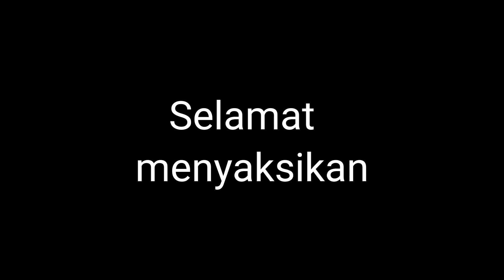Pantai mekaki sekotong lombok barat - Get Lost pantai piling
Sepertinya Pulau Lombok tidak pernah kehabisan pantai yang indah bagi wisatawan untuk dikunjungi. travelling kali ini TSB Lombok mengunjung pantai yang berada Di Kecamatan Sekotong pantai yang tenang yang disebut Mekaki. Lokasinya di Jalan Raya Memayi dan masih bagian Kabupaten Lombok Barat, Provinsi Nusa Tenggara Barat. Meskipun tidak setenar Senggigi atau Pantai Mandalika, namun pantai ini memiliki keindahan dan daya tarik yang sama. Tidak diragukan lagi sebagian besar wisatawan datang ke pantai untuk menyaksikan keindahan pantai dan menikmati relaksasi. Beberapa orang juga memutuskan untuk menjelajahi Mekaki untuk melakukan fotografi seperti anggota TSB Ninda komala Azhari yang lebih menyukai pantai.
Perlu diketahui juga anggota TSB mengeksplore semua Wisata yang ada di Lombok baik tentang gunung, pantai perbukitan taman dan juga adat dan aktifitas suku Sasak itu sendiri.
Dalam hal nuansa, Pantai Mekaki memiliki pasir putih dan gelombang sedang. Bagian kanan dan kiri garis pantai juga memiliki perbukitan hijau. Sepanjang jalan menuju lokasi, wisatawan mungkin melihat formasi pertanian lokal, gili, dan laut biru..
Perjalanan atau Rute Menuju Lokasi
Tujuan pertama adalah Kecamatan Sekotong dan Anda dapat mencapainya dari Kota Mataram selama sekitar 1 jam 30 menit. Jaraknya 60 km sehingga tidak perlu banyak waktu untuk sampai ke sana. Setelah Anda sampai ke Sekotong, tujuan berikutnya adalah pasti pantai yang hanya membutuhkan waktu sekitar beberapa menit (10 km dalam jarak).

editor : angga (rekom.CL)
uploader : ayu
Vgrafer : Nasri CL
Rekomended : Nindha meow, Iyon dolkenz